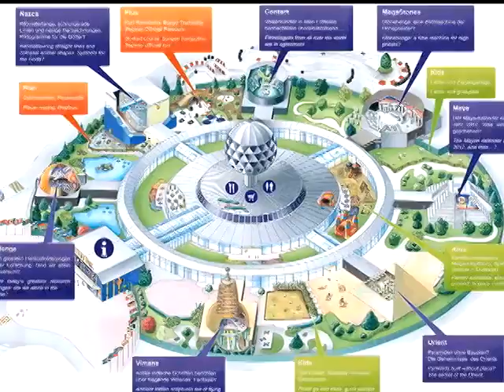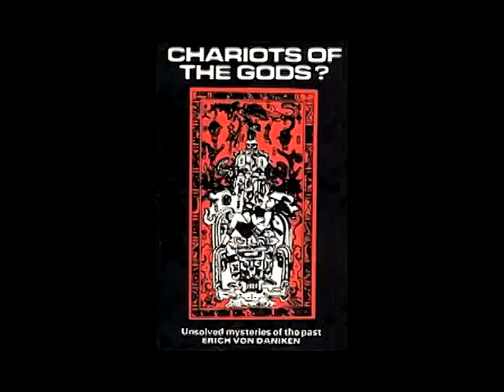Project Camelot meets Erich von Däniken - SOTTOTITOLI-SUBTITLES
I video con sottotitoli in italiano e inglese in questo canale, hanno la trascrizione automatica tradotta in italiano al mio sito.

automatic subtitles available

I (Bill Ryan) first read Erich von Däniken's book CHARIOTS OF THE GODS in 1968, having saved up my pocket money as a 15 year old to buy a first edition hardback copy which became one of the earliest cornerstones in my library of the unexplained.

I was astounded when I read his book - his first of many to come - understanding very clearly his thesis, which he wrote to appeal to the layman, not to scientists. I must have read it from cover to cover four or five times.

For that bold expository vision, I owed him a personal debt of thanks. And when I had the opportunity to visit his Mystery Park, in Interlaken, Switzerland - a high-tech, multimedia showcase of evidence for ancient ET contact - I wrote to von Däniken to ask if it might be possible to meet. I was there with a group of friends, and Erich made a special appearance for a few minutes to say hello. We were honored and delighted.

One of the group filmed the short conversation with a handycam, and we recorded the audio on a dictaphone. It is exactly as it appears: an impromptu meeting, and a brief personal conversation, in a public place. But for those who, like myself, appreciate him for making it so much easier for other researchers to follow ("I know Graham Hancock and Zecharia Sitchin well," Erich said. "We all keep in touch") - they may find this brief encounter most interesting. Enjoy...